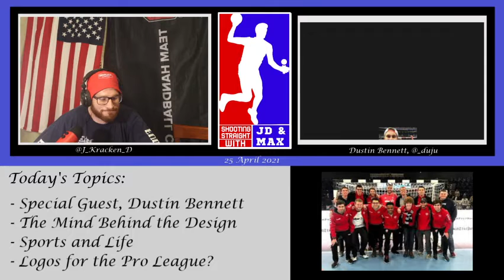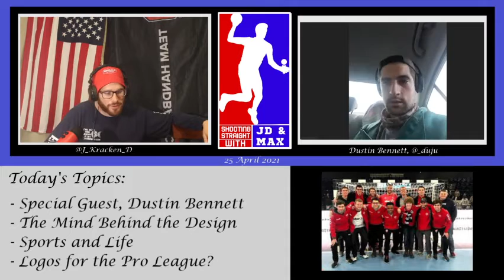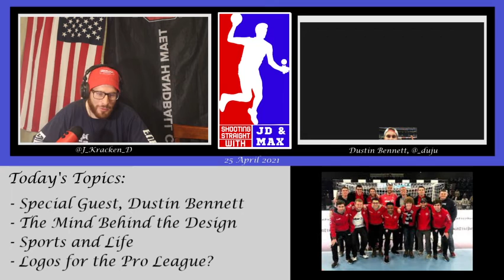Shootin' Straight, a Handball Podcast - 25 APR 2021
Sunday Salutations to all our sleepy shooters out there! We were able to sit down and chat with show logo designer and Columbus artist, Dustin Bennett, to chat about a plethora of topics. If you want to listen in to a wild episode ranging from evolution to rugby tactics and everything in between then make sure to give it a listen. We do apologize for some technical issues about half way through, but hope you enjoy! This might be part 1 since I do not know how to add multiple video files together.